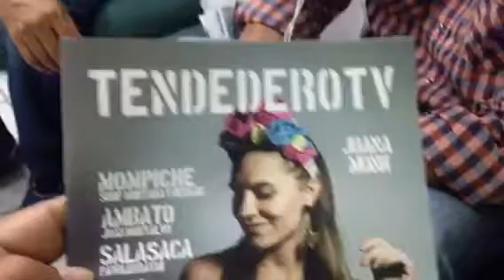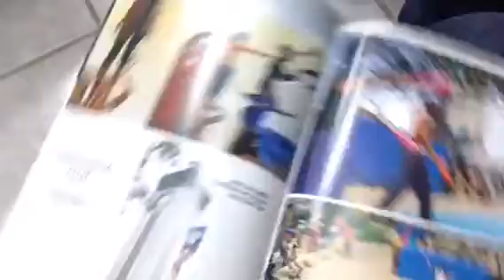Taller de Fotoperiodismo en Puyo